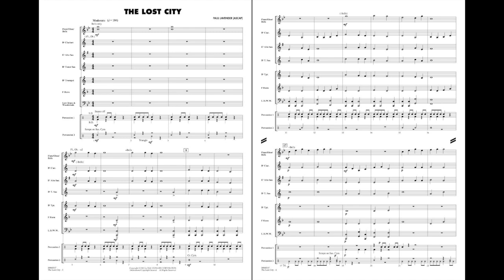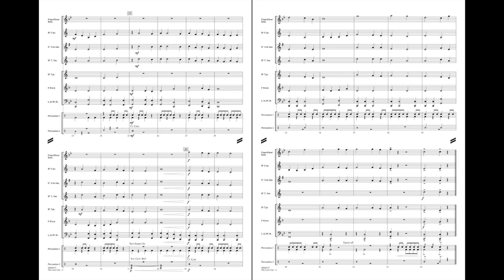The Lost City by Paul Lavender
Explorer Level - Grade 0.5
Correlates to Book 1, p. 11
Combining solid rhythms and strong melodies, this very easy adventure theme by Paul Lavender will make your beginning band sound impressive. You'll experience almost instant success with this one!
HL00860536
HL00860537